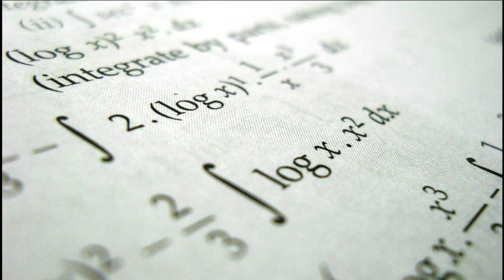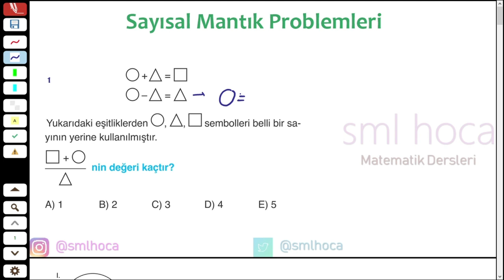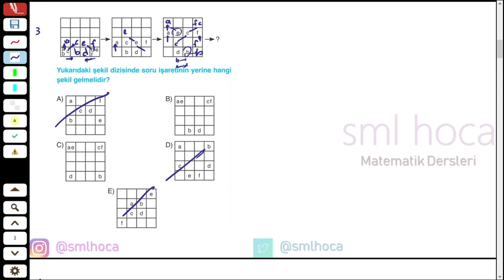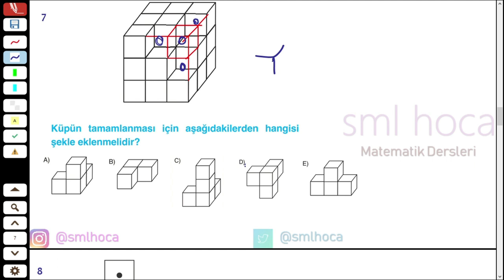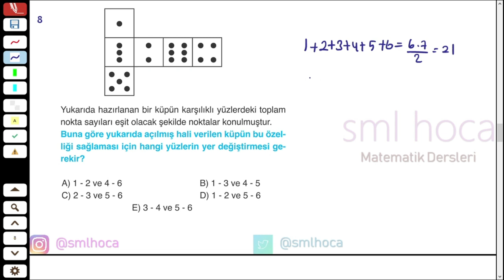SAYISAL MANTIK PROBLEMLERİ - SORU ÇÖZÜMÜ - TYT 2018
Sayısal Mantık Problemleri nasıl çözülür, soru çözümü, ales tarzı, tyt sayısal mantık problemleri soru çözümü, sayısal mantık nedir,2018 sayısal mantık problemleri.

Merhabalar sevgili öğrenciler.
ÖSYM, yaptığı MSÜ Sınavında TYT hakkında bazı ipuçları verdi.
TYT de sorulacak olan problem soruları ALES tarzında sayısal mantık soruları olacak. Ben de sizler için "SAYISAL MANTIK PROBLEMLERİ" çözümleri yaptım.
Devamı Mutlaka Gelecek.
Hepinize İYİ DERSLER, İYİ SEYİRLER.

-sml hoca